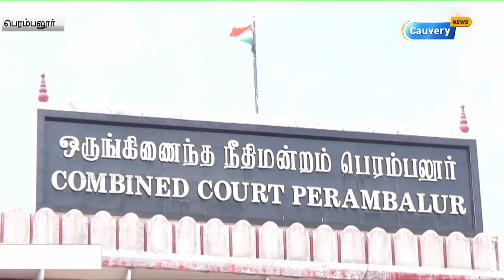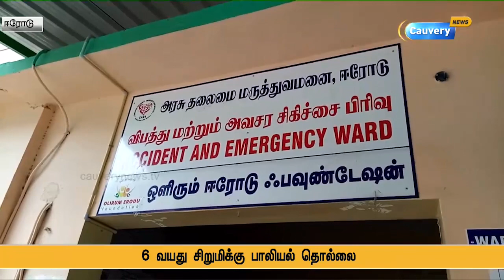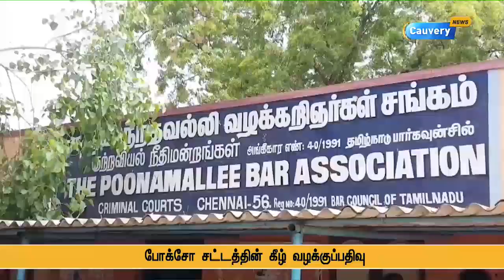தமிழகத்தில் ஒரே நாளில் 6 பாலியல் தொல்லை குற்றச்சாட்டுகள். | 6 Child Abuse Case in One Day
தமிழகத்தில் ஒரே நாளில் 6 பாலியல் தொல்லை குற்றச்சாட்டுகள்.